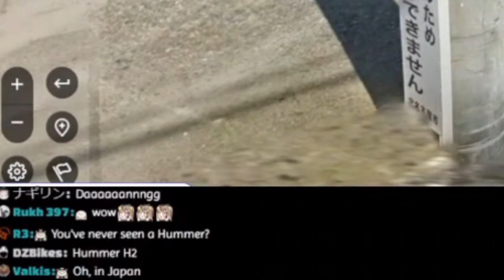Does that even fit anywhere in japan?...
hummer...?